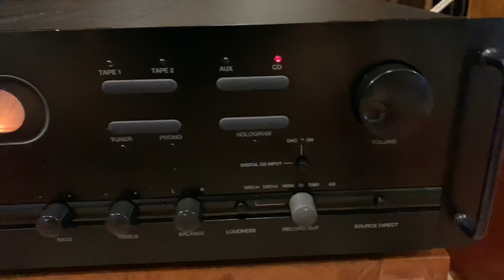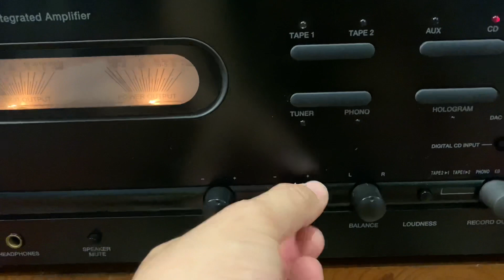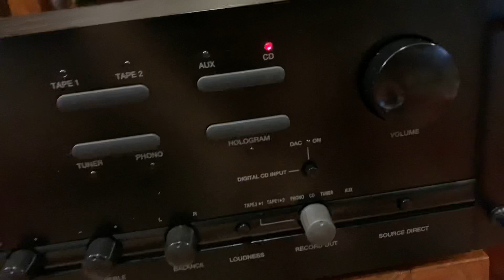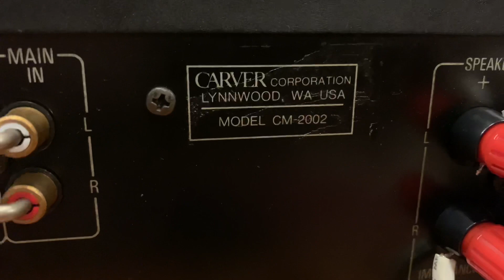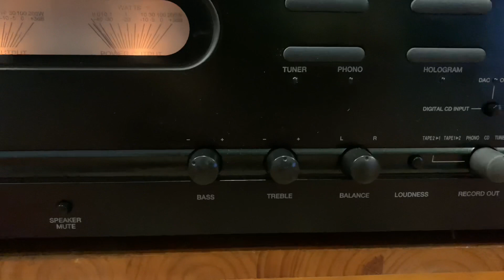Ampli Mỹ_ Carver CM 2002 _(Giá:4tr5❌ ĐÃ BÁN❌ )_☎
-p
1️⃣)Tài khoản giao dịch_Ngân hàng BIDV​
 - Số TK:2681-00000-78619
- Chủ Tk:LUU VAN CUONG
-Chi nhánh:Thanh Xuân-Nguyễn Trãi-Hà Nội